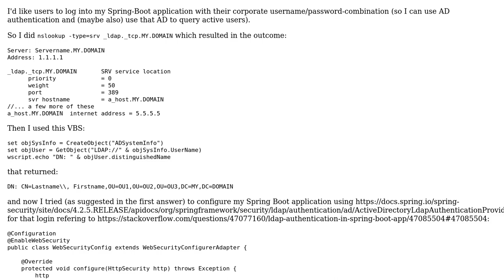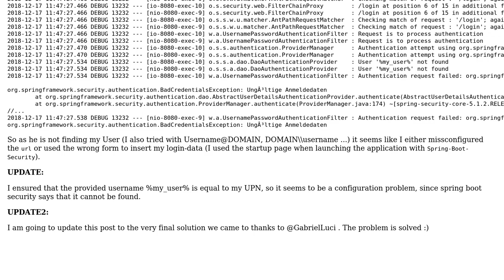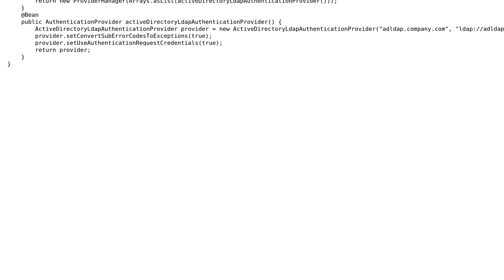How to use LDAP Authentication in a corporate environment?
With thanks & praise to God, and with thanks to the many people who have made this project possible! | Content (except music & images) licensed under CC BY-SA | Music | Images & others | With thanks to user Rudiger user Gabriel Luci and the Stack Exchange Network Trademarks are property of their respective owners. You are responsible for your own actions.